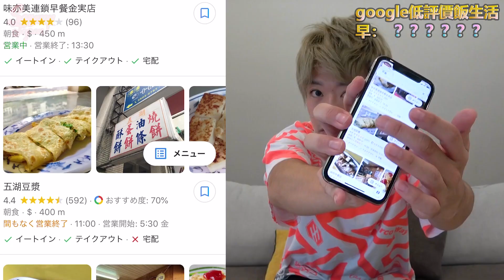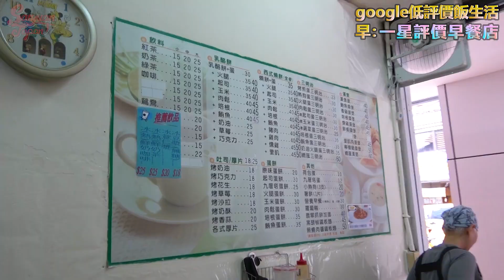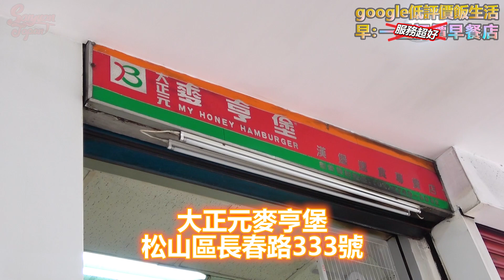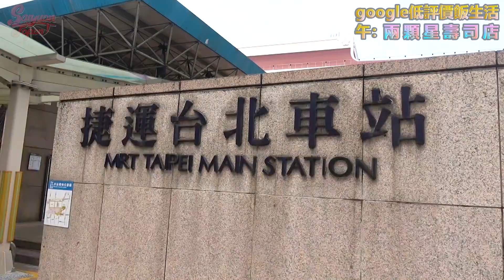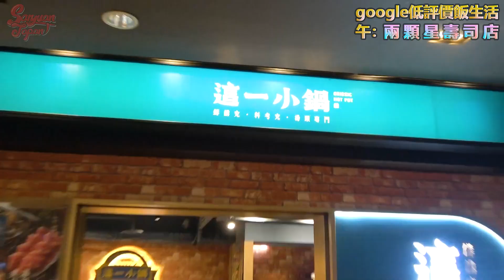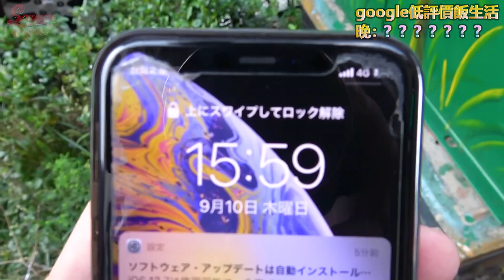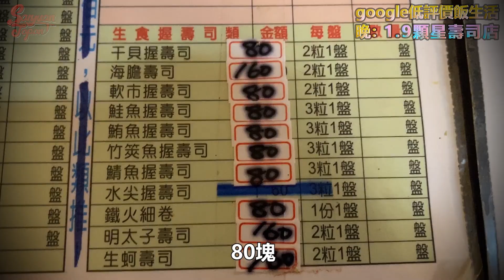挑戰一天三餐Google低評價餐廳生活！飲料裡有蟲的店！全部都是2星以下史上最低的一天....